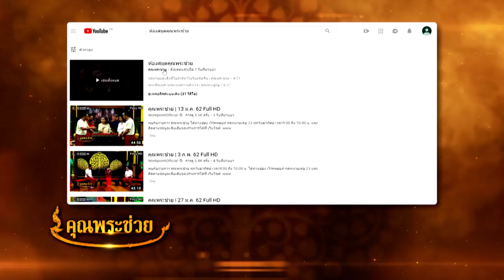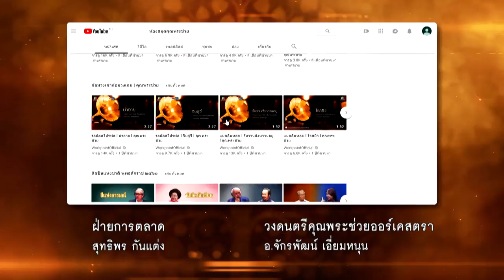คุณพระช่วย | 10 ก.พ. 62 [4/4]